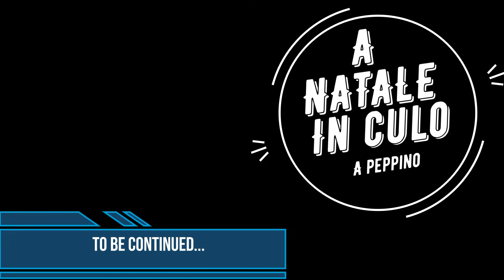TRAILER - The Best of Peppino - Fortnite Edition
Once upon a time, there was a couple of Peppini...